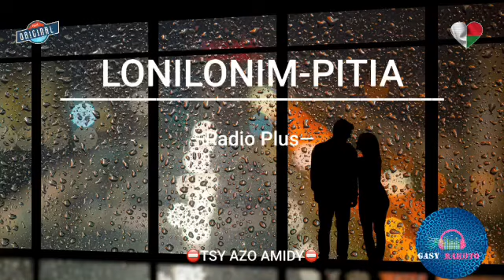Tantara gasy : LONILONIM-PITIA- Radio Plus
Tantara Malagasy
Indray mihaino
⛔️TSY AZO AMIDY⛔️